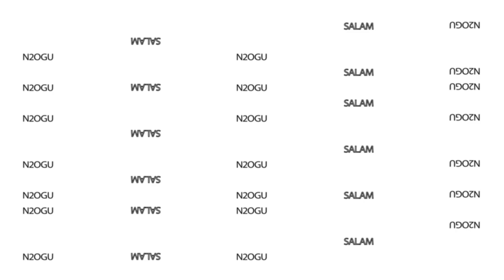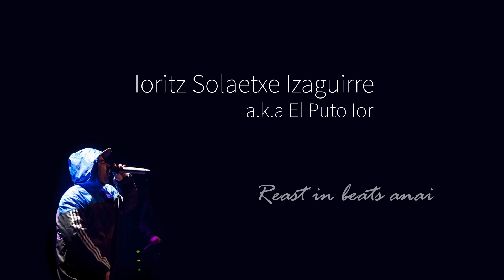N2OGU - Salam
- - - - - - - - - - - - - - - - - - EUSKERA - - - - - - - - - - - - - - - - - -

N2OGU (Einbiogu) hego Euskal Herria abiapuntutzat duen underground kolektiboa da.
Ideia zabal, kolektibo eta parte-hartzaile bat da, non haren nukleo nagusia,besteak beste, hauek sortzen dutelarik: Sabio, Itsua, Dirty Moyo,Fat Fish,El puto Ior (goian bego), Gunflow eta Peio. Bilkura hau beste hainbat Dj, produktore eta Mc-k sortzen dute.

Proiektu hau 2016-an sortu zen bapatekotasunetik kontzertu baten ondoren, hip hopari diogun maitasunagatik, musika egiteko gogoagatik eta zuzekoaren ideia ezberdin eta ireki bat panoraman eskeintzeko asmotan.

Lan hau gutako gutariko batentzat sortua izan da, Ioritz Solaetxe Izagirre aka El Puto Ior. Hilondoko omenaldi bat plazaratzeko asmoz.
Rest In Beats!

- - - - - - - - - - - - - - - - - CASTELLANO - - - - - - - - - - - - - - -

N2OGU (Einbiogu) es un colectivo de hip hop underground con base en hego Euskal Herria

Con una idea totalmente abierta, colaborativa y participativa su núcleo duro está formado por Sabio, Itsua, Dj Jackie, Dirty Moyo, Fat Fish, El Puto Ior (R.I.P.), Gunflow y Peio.
Junto a diferentes Dj’s, productores y Mc’s que completan el colectivo.

El proyecto nace en 2016 de forma espontánea después de un concierto gracias al amor por la cultura hip hop, las ganas de hacer música y la idea de ofrecer una propuesta de directo abierta y diferente en el panorama.

Este trabajo queda como un homenaje póstumo a uno de sus miembros, Ioritz Solaetxe Izagirre aka El Puto Ior.
Rest In Beats!